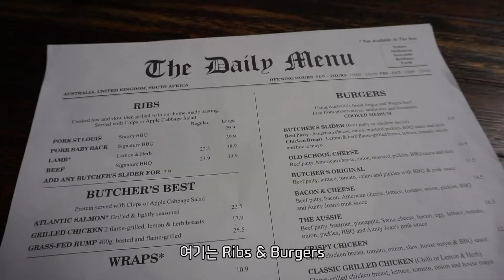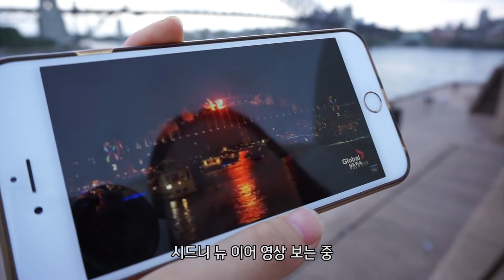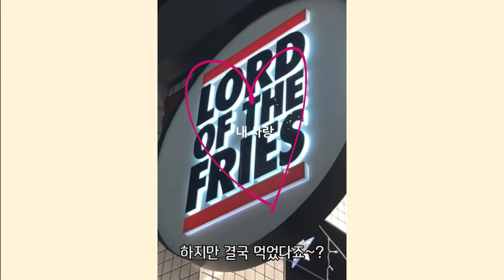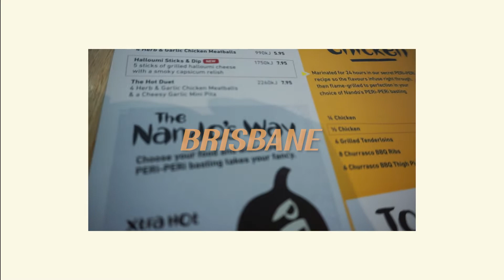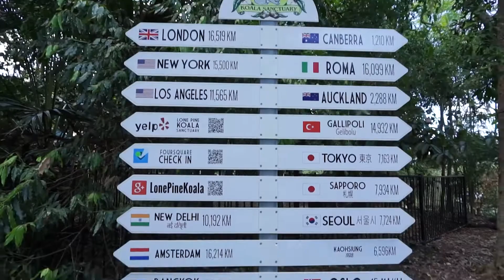🇦🇺호주 여행 ep.2 혹시 코알라 빵댕이 보고싶지 않으세요? 진짜 엄청 귀여운데....🐨🦘ㅣ하버브릿지, 수박케익, 라임 스쿠터 [시드니, 골드코스트, 브리즈번]